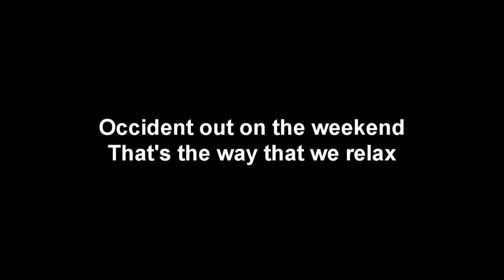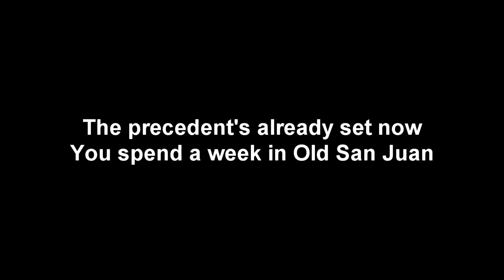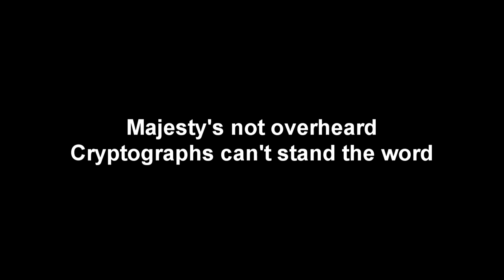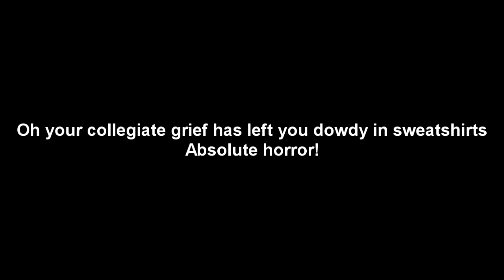One (Blake's got a new face) - Vampire Weekend - lyrics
Lyric video from the music One (Blake's got a new face) - Vampire Weekend

Lyric:

Occident out on the weekend
That's the way that we relax

English Breakfast tastes like Darjeeling
But she's too cute to even ask

Blake's got a new face
(Blake's got a new face) x4

Nastiness will cause your doom
Turn and walk back to your room

The precedent's already set now
You spend a week in Old San Juan

Spanish brownstone with chairs of leather
And Spanish waves to roll along

Majesty's not overhead
Cryptographs can't stand the word

Oh your collegiate has left you dowdy in sweatshirts
Absolute horror!